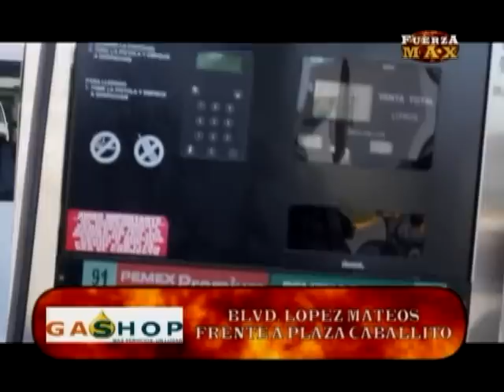DESDE EL VAGABUNDO SPORT BAR , FUERZA MAX PARTE 5